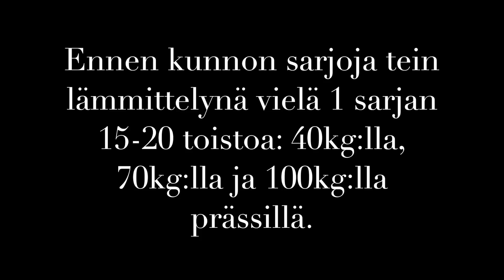SALILLA MUN KANSSA! | JANE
Parisen viikkoa sitten kuvasin yhden kokonaisen treenin salilla, eli alla olevalla videolla pääsette salille mun treeniin ja mun kanssa!

Mikäli oot tykännyt videoista, paina "Tilaa" nappia!

Voit seurata mua myös:
instassa @janettekarvonen
snäpissä @janetteka